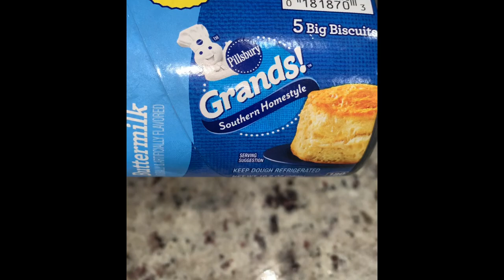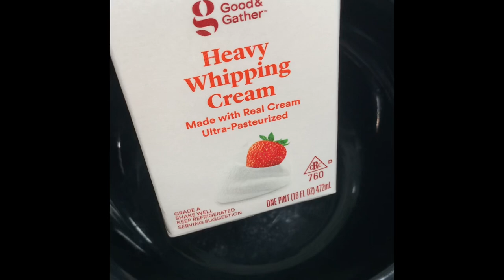Strawberry shortcake 🍰 | my way 🫶🏾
Strawberries
Heavy cream
Powdered sugar
Vanilla extract
Lime juice
Biscuits
Canola oil
Cinnamon
Sugar